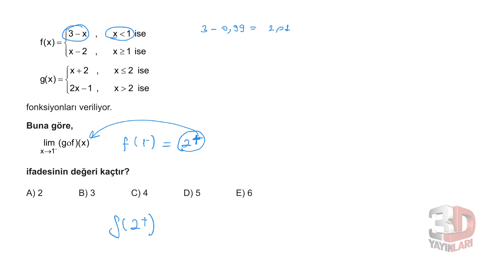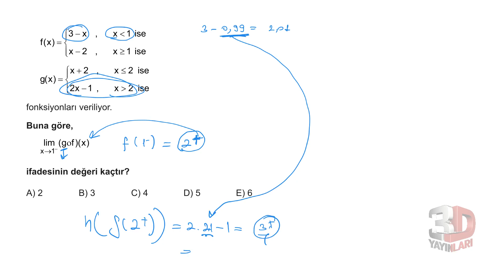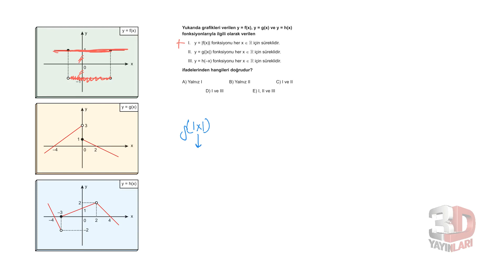AYT Matematik Soru Bankası Bölüm 9 Test 5 Soru Çözümleri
Soru 01 = 00:00:03
Soru 02 = 00:00:30
Soru 03 = 00:00:47
Soru 04 = 00:01:54
Soru 05 = 00:03:28
Soru 06 = 00:04:33
Soru 07 = 00:05:46
Soru 08 = 00:07:04
Soru 09 = 00:07:36
Soru 10 = 00:08:55